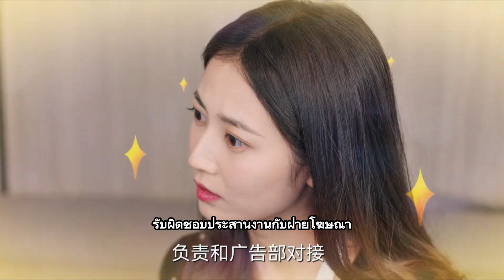ซินเดอเรลล่าไม่พอใจซีอีโอในวันแรกที่ทำงาน คาดไม่ถึงว่าซีอีโอคือเพื่อนบ้านของเธอ!